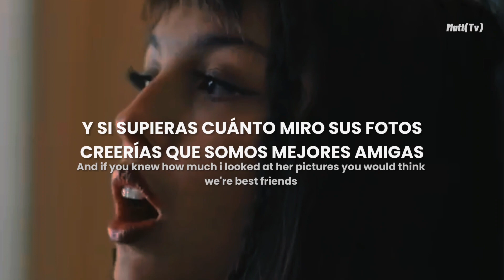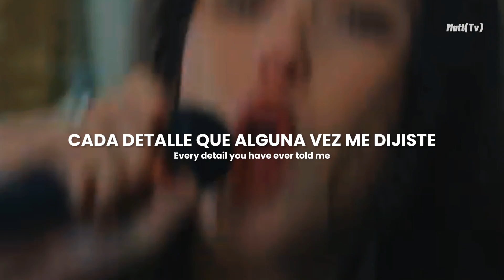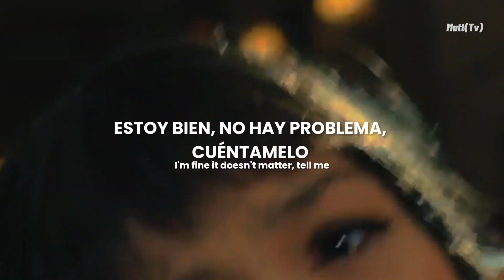Olivia Rodrigo - Obsessed (Español + Lyrics) | Video musical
Obsessed - Olivia Rodrigo | Español + Lyrics | Video musical

Olivia Rodrigo - Obsessed (Traducida al Español + Lyrics)
Olivia Rodrigo - Obsessed  (Letra en Español + Lyrics)
Olivia Rodrigo - Obsessed  (Sub Español + Lyrics)